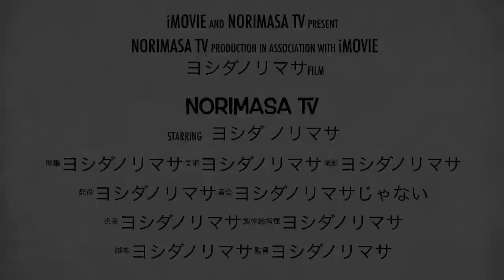石垣の塩使用！ポテトチップス！沖縄シークワーサー味！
石垣の塩使用！ポテトチップス！沖縄シークワーサー味！を私ヨシダノリマサが語ってみました☆☆.｡.:**:.｡.☆☆.｡.:**:.｡.☆(›Д‹)ゝ”☆.｡.:**:.｡.☆☆.｡.:**:.｡.☆☆